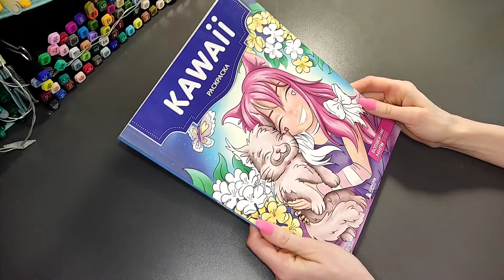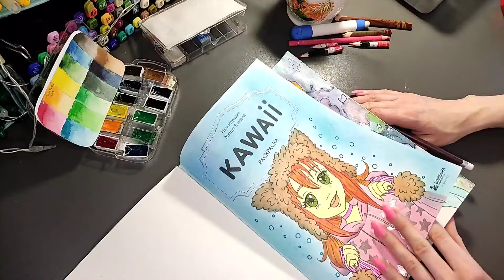Хобби-VLOG:#60/совместное раскрашивание/kawaii